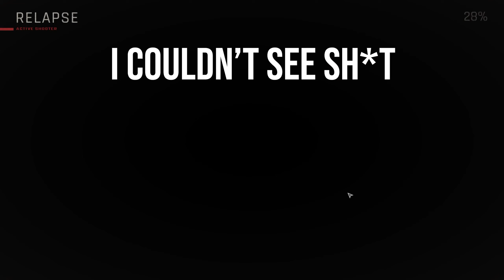Very Serious Business | Ready or Not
Peace and Justice were brought to our new empire